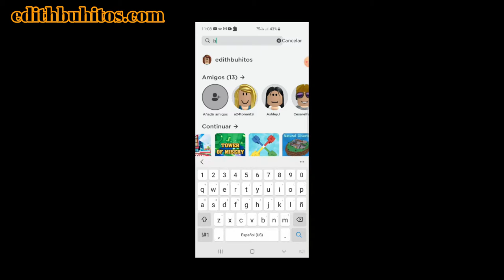Jugando en ROBLOX con una Gran invitada muy Especial Hanna Kity 👩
En este Video  Vamos e tener un mix de juegos de Roblox con una gran invitada Hanna Kity